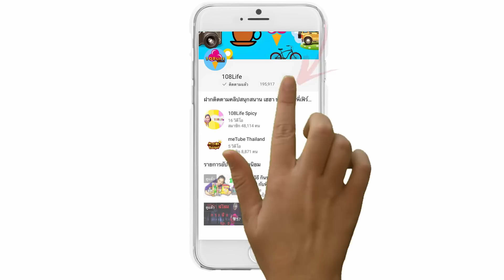พี่เฟิร์นโยนสกุชชี่ ตกตึกสูง 25 ชั้น พี่อิงค์จะรับได้มั๊ย ?!!! | 108Life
เมื่อพี่เฟิร์น กับพี่อิงค์ มาทดสอบความเจ๋ง โดยการโยนสกุชชี่จากชั้นบนสุดของตึกสูง 25 ชั้น แล้วให้พี่อิงค์รับ จะทำได้มั๊ย มาดูกันจร้า
108Life